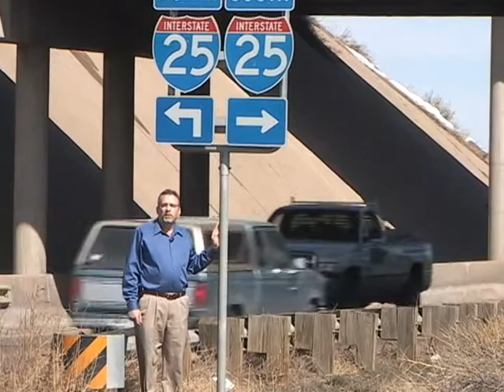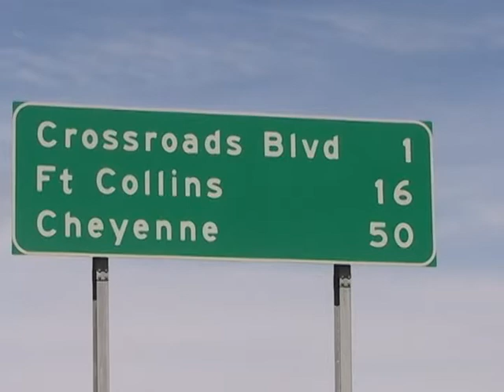Crossroads Interchange Improvements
This video with animation provides an overview of the Crossroads interchange project at I-25.